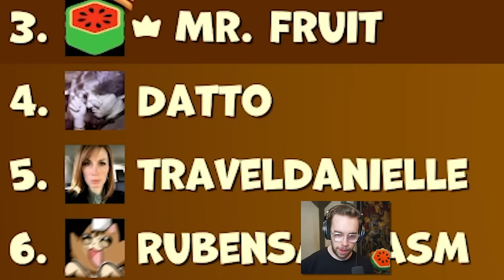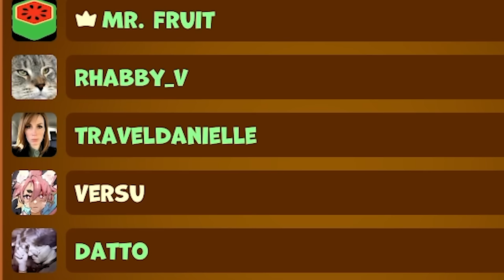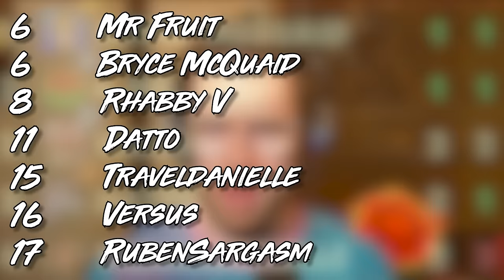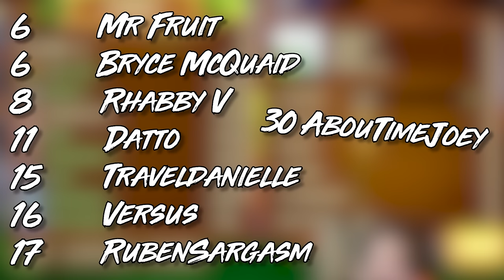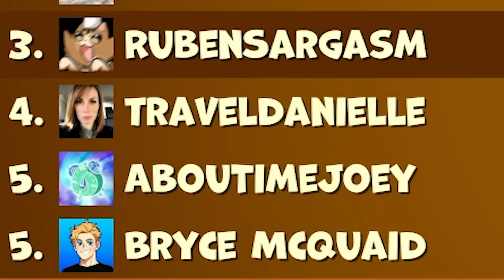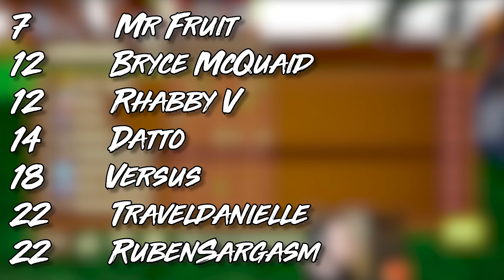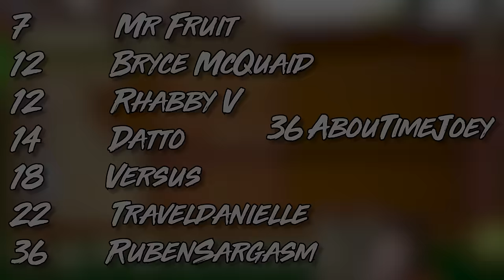How I Secretly Became the Best Golf It Player in the World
I hosted the ultimate Golf It tournament to see who the best Golf It player is. The one to perform the best and receive the lowest overall score across 4 different maps focused on 4 different Golf It disciplines - wins. I may or may not have cheated to help my odds...

Podcast: @GGoverEZ_Podcast

How I Became the Best Golf It Player in the World. I Cheated.